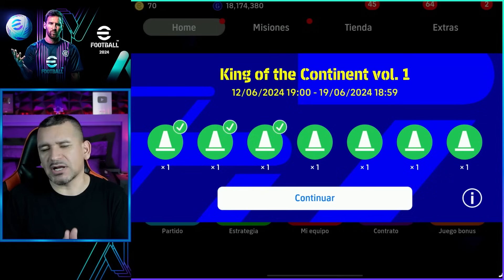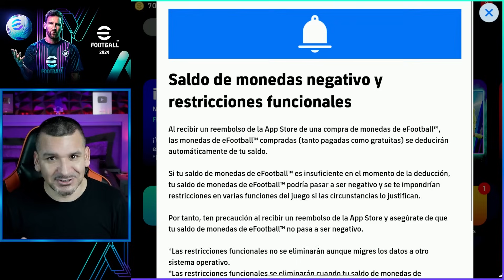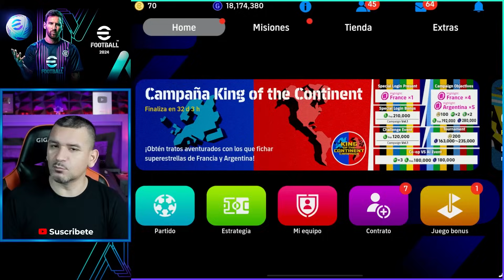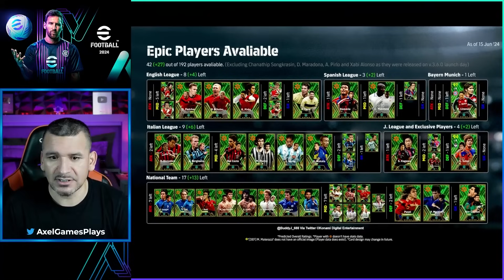Lo que SALE en eFootball 🚨 ESTOS SERÍAN PRIMEROS ÉPICOS DE LA TEMPORADA 7 ✅ AXG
Comenzamos una nueva semana en eFootball y estos son los jugadores, eventos que se saldrán.